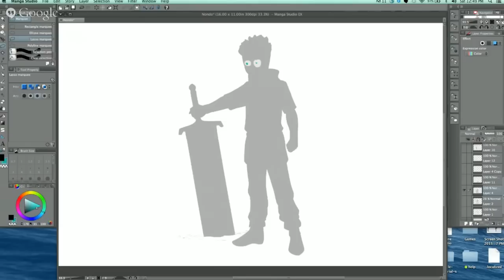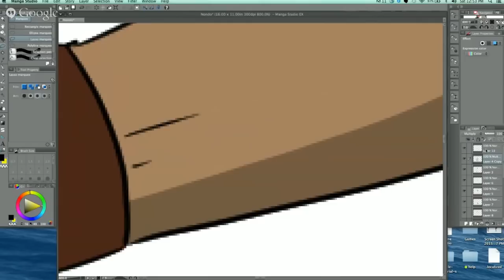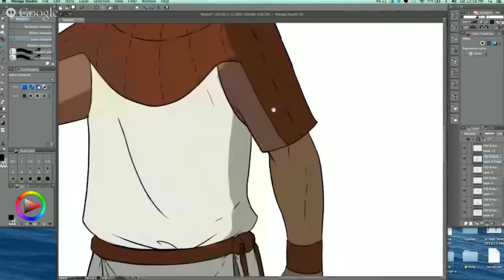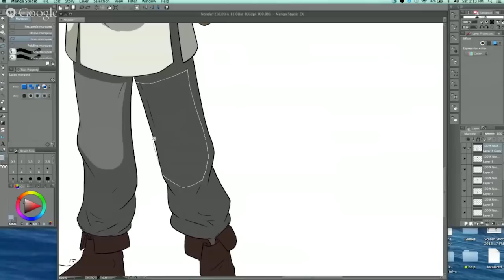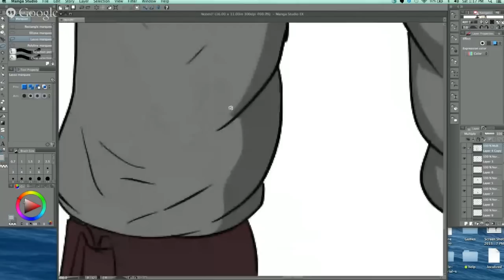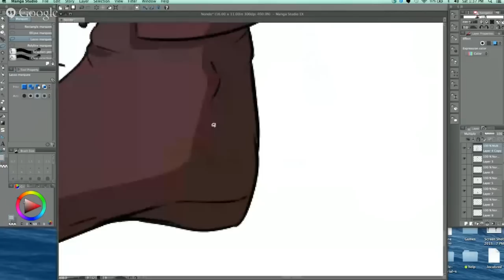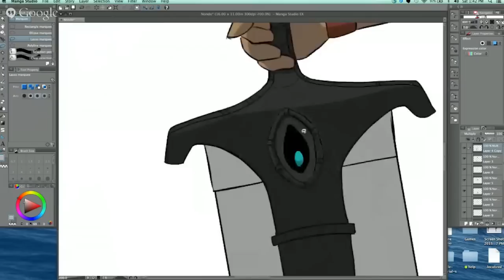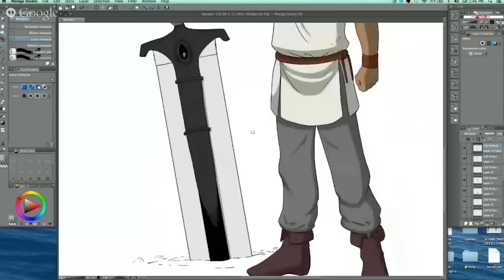How to Draw - My Secret to Cell Shading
DRAW EVERYDAY